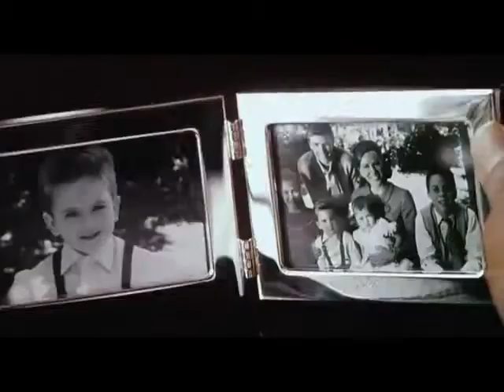Un film sur la crise de Cuba: 13 jours